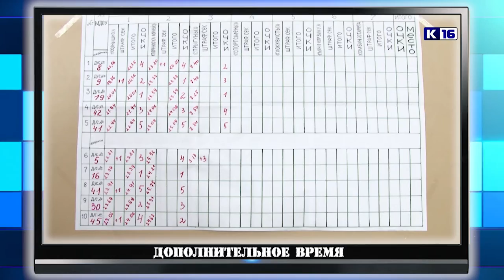"Дополнительное время". Выпуск 97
В этом выпуске вы увидите:
- Саровские лыжники вновь в центре внимания.
- Шахматный турнир по Швейцарской системе.
- Баскетболисты школы №12 завоевали бронзовые награды на турнире ПФО.
А еще плавание, горные лыжи, футбол, хоккей и семейные старты.